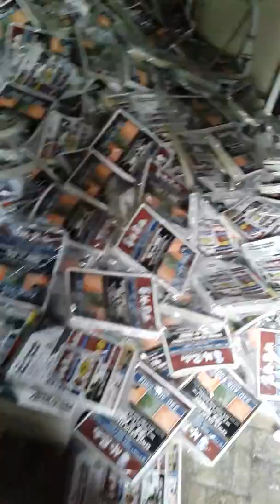Phonebook season FRICK